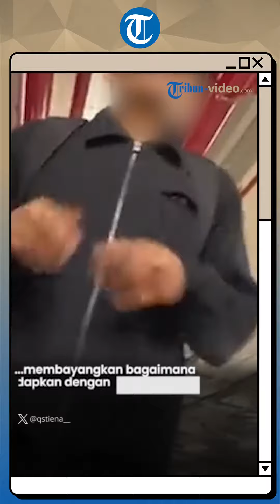Menguntit Wanita yang Sudah Miliki Calon, Pria Ini Kekeh Minta Nomor hingga Rekam Diam-diam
TRIBUN-VIDEO.COM - Seorang wanita menerima perlakuan tak mengenakkan dimana dirinya diikuti oleh lelaki tak dikenal di sebuah pusat perbelanjaan.

Melansir says.com, seorang pria asing disebut sedang menunggu wanita itu turun dari mobil di tempat parkir untuk menghampirinya.

Melalui unggahan video berdurasi 2 menit di akun X milik @qstiena__, pria berjaket hitam dengan tas punggung itu terlihat berusaha meminta nomor ponsel gadis tersebut dengan tujuan agar bisa saling mengenal.

Saat sang teman memberitahu bahwa wanita incarannya itu akan segera menikah, sang pria terlihat tak terpengaruh dan tetap mengajak berkenalan.

Bahkan, ia justru berusaha memotret wanita itu secara diam-diam dan mengikut mereka ke pusat perbelanjaan.

Kejadian tersebut lantas membuat wanita itu trauma sehingga ia mencoba melaporkannya ke satpam yang ada di sana.

Warganet yang menyaksikan unggahan video itu juga dibuat ketakutan dan tak bisa membayangkan bagaimana jika dihadapkan dengan situasi yang sama. (*)

Penulis: Septiarani Ayu
Vp: Dandi Bahtiar